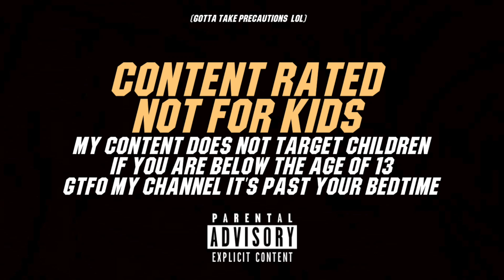[FREE] Mobb Deep x Nas x Big L type beat | Old school 90’s boom bap instrumental | “AMMUNITION"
🔴FREE  4  NON PROFIT USE ONLY, YOU MUST ALWAYS GIVE CREDIT @ (PROD.BY SOLXCEMUSIK)

🔔SOCIAL MEDIA/CONTACT
📷Instagram ☞ solxcemusikofficial
🐥Twitter ☞ SkdgamigOff
🎧Soundcloud ☞ Solxcemusikofficial

AMMUNITION PROD. BY SOLXCE (105 BPM)